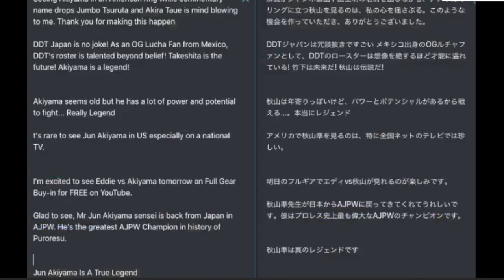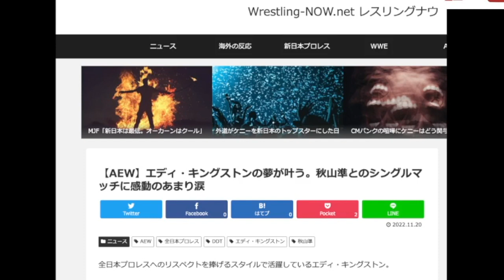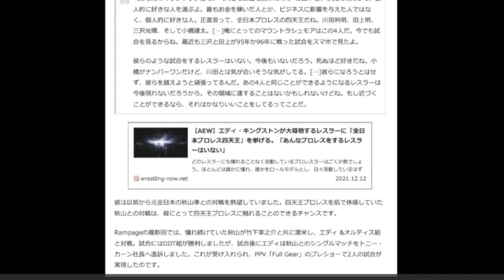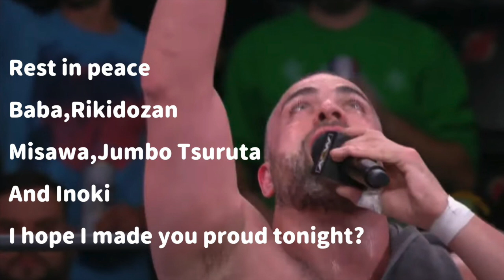【全プロレスファン必見】四天王プロレスで人生を変えたAEWエディ・キングストンが流した感激の涙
「キングスロード・スタイル」AEWのリング上で「レジェンド秋山準 Jun Akiyama)」と対戦した、エディ・キングストン(Eddie Kingston)の日本のプロレスへのリスペクト、そしてプロレスファンがグッと来たマイクアピールを伝えます。